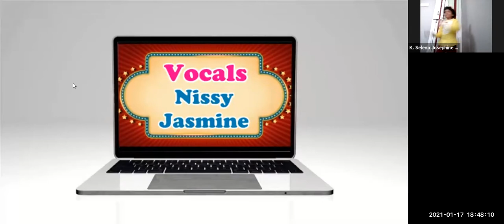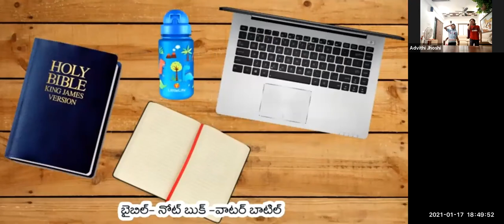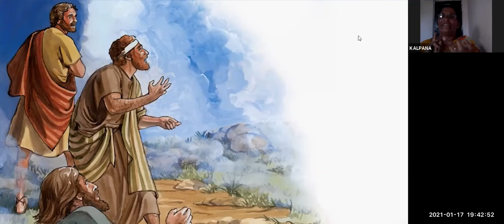LW & KGT CHILDREN CLUB~ 17th JAN 2021~ DAY# 287~ TRANSFIGURATION OF JESUS ~ LESSON BY KALPANA